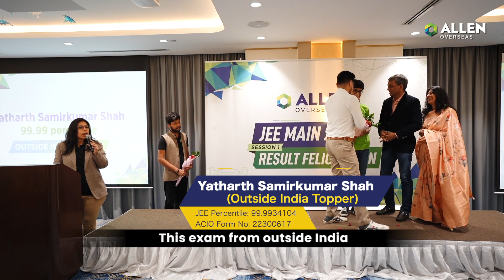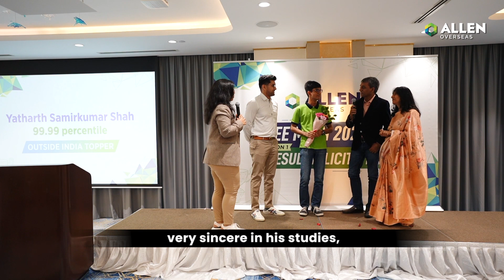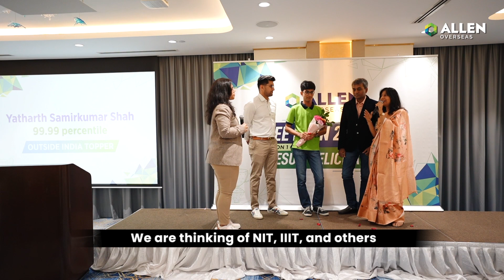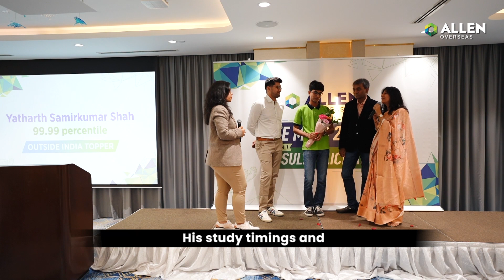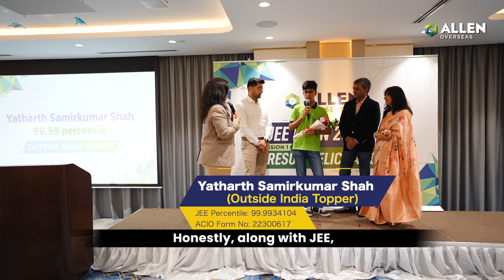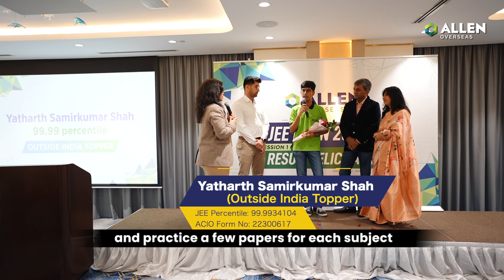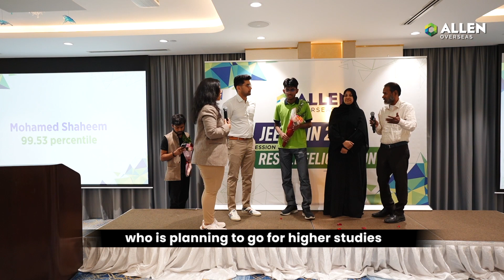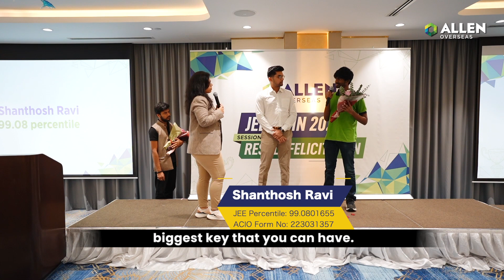Toppers Felicitation at ALLEN Overseas, UAE🇦🇪| JEE Mains 2024 Result Celebration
Congratulations to all the Achievers and may their achievements inspire many more to strive for success. In this video, we have covered the Result Celebration with JEE Main 2024 toppers at ALLEN Overseas, UAE.

Managing Director - Mr. Keshav Maheshwari, and Academic Head (UAE) - Mr. Ankur Tripathi, felicitated the top scorers for their hard work and dedication. It's an absolute pleasure to recognize and reward the talent that has excelled in this prestigious exam.

Celebrating brilliance and hard work! We are thrilled to announce that our ALLEN Overseas Classroom Program students have shone in JEE Main 2024 with over 62 students scoring 90 percentile and above!

We couldn't be prouder of their achievements and would like to extend our heartfelt congratulations to each and every one of them. This majestic celebration is the result of their valiant efforts, brilliance, and unwavering spirit.

At ALLEN, we believe in providing our students with the right tools, resources, and support to help them reach their full potential. These results testify to our commitment to education and creating a brighter future for our students.

So what are you waiting for? Write your Success Story with us!